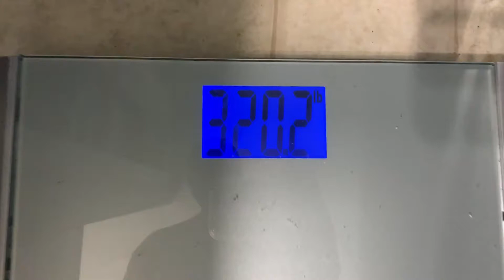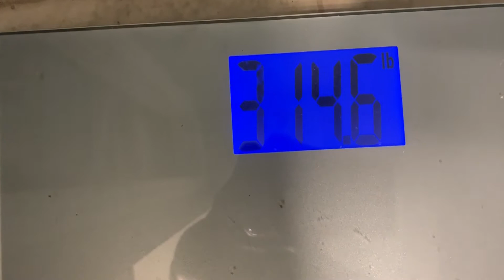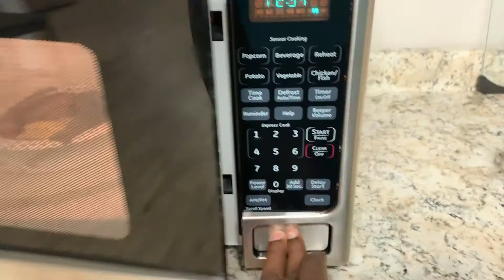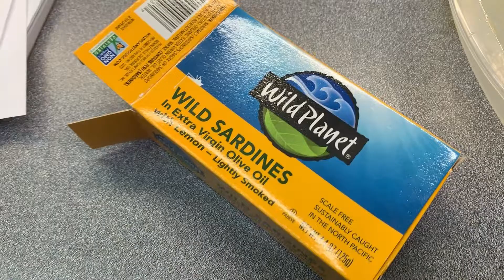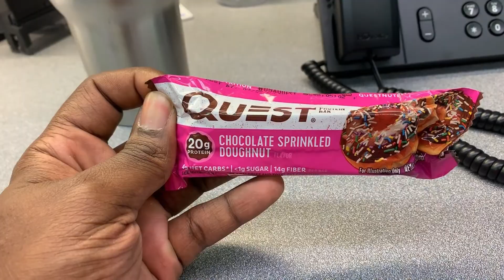I Lost 10 Pounds in 4 Days with the Keto Diet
I fell off track something awful. This video is taking you through the days that it took me to get back in to ketosis.